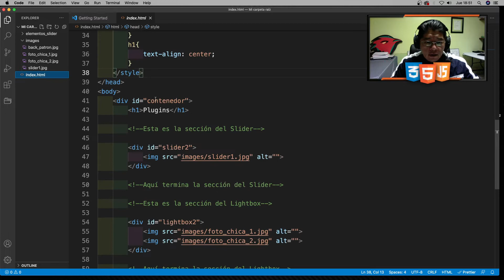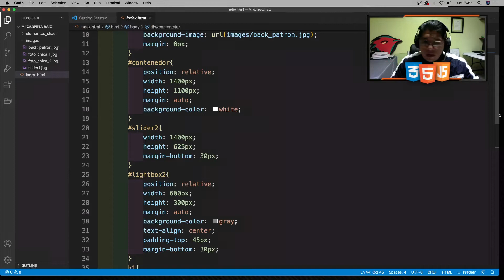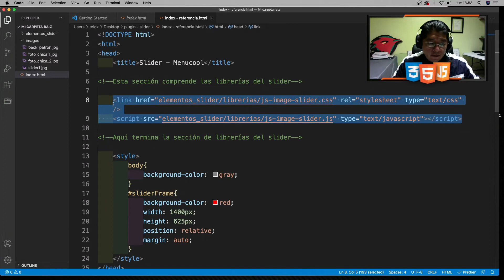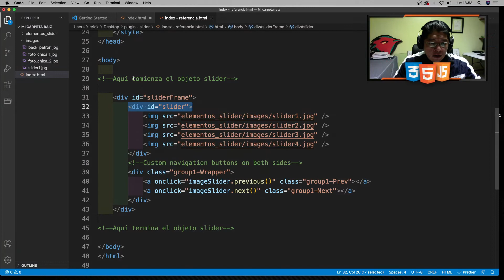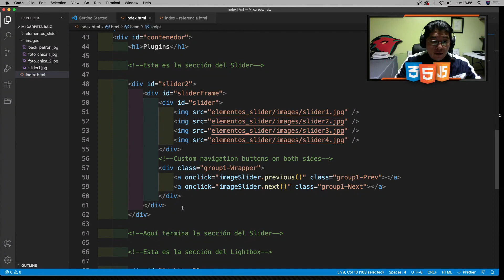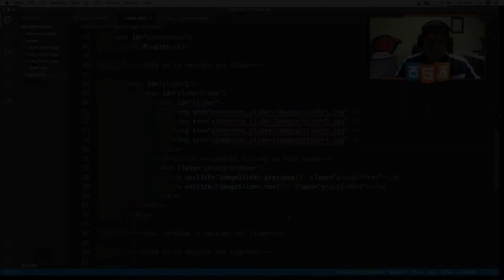Instalando un Slider 2 - Visual Studio Code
Saludos a todos, en el presente videotutorial podrán ver la conclusión para instalar un elemento slider en nuestro sitio web.